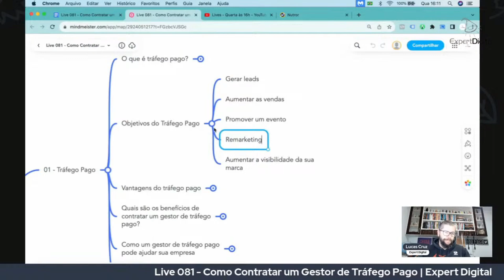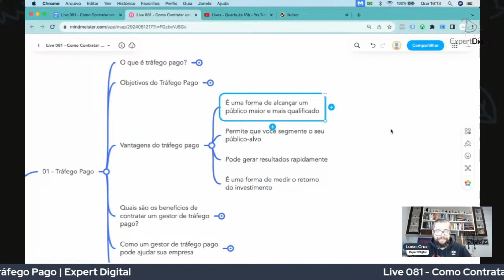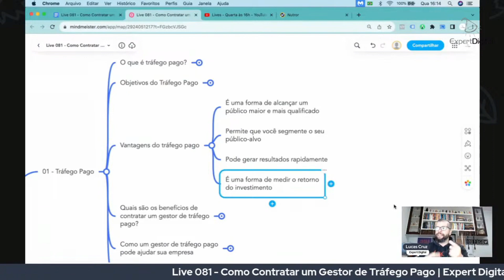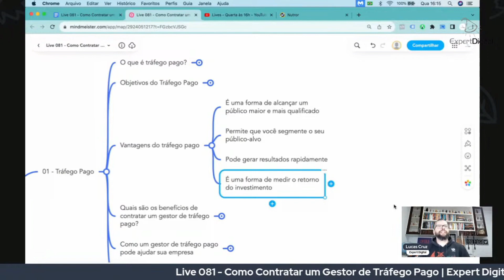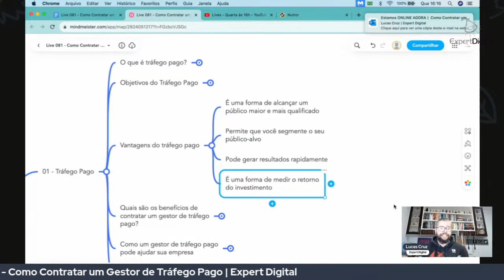O que é tráfego pago?